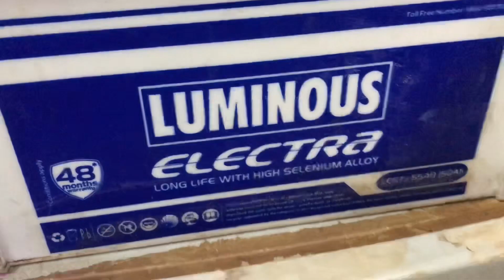How to fill water in inverter baterry